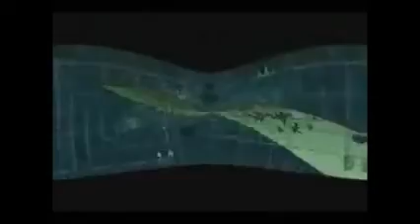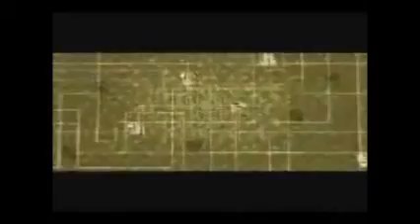The Blackbirds - The Crow's Nest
The GBC's Blackbirds present 'The Crows Nest'.
Featuring HiDef & Espielle